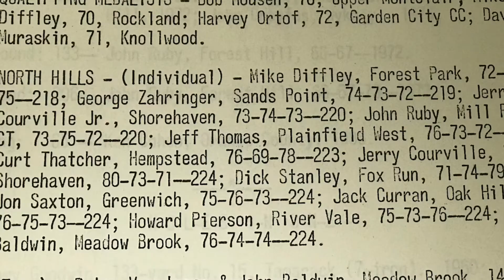Mike Diffley - 1982 Ike Championship Memories